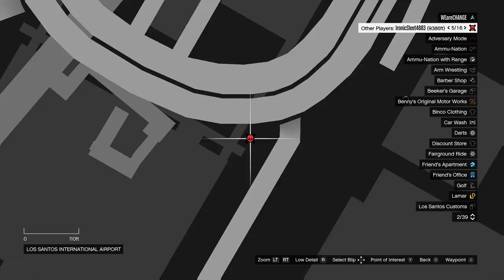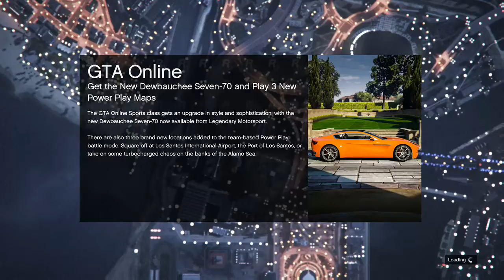Grand Theft Auto V